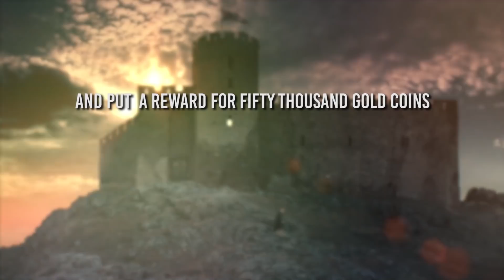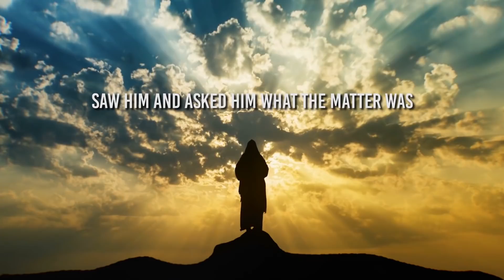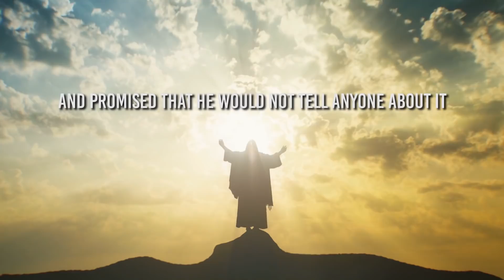A MORAL STORY - Are You Looking For The Real Thing?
another Dare to do. Motivation short story to make you look at your life from a different point of view this time!
and as always: Staaaaay Blessed :)

Music Search:
Final Words  - Sid Acharya
Hope - Ian Post

1)This video has no negative impact on the original works (It would actually be positive for them)
2)This video is also for teaching purposes.
3)It is not transformative in nature.
4)I only used bits and pieces of videos to get the point across where necessary.